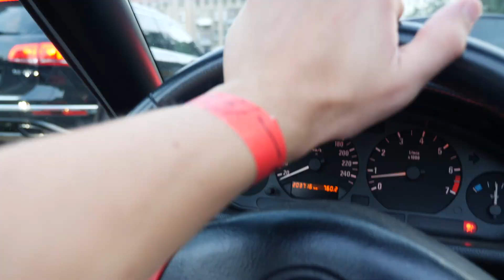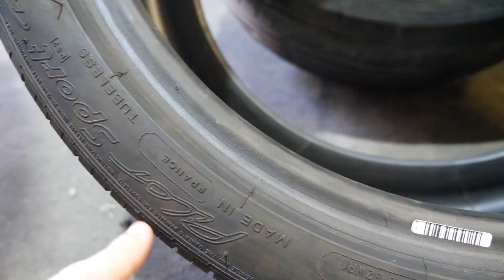Вейкбординг - первый опыт. Шиномонтаж не любит эти диски. Новая резина на 10.5j et0 VLOG №29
Мой первый опыт на доске для вейка или открываю для себя вейкбординг. Первые впечатления, мысли в слух, а так же немного техники как не упасть в воду. Так же в этом влоге переобую Зетку в новую резину Michelin Pilot Sport 255/35/18 на 10.5j et0 и многое другое.